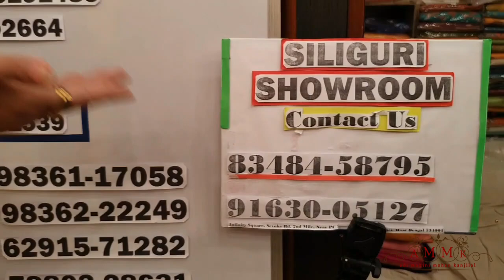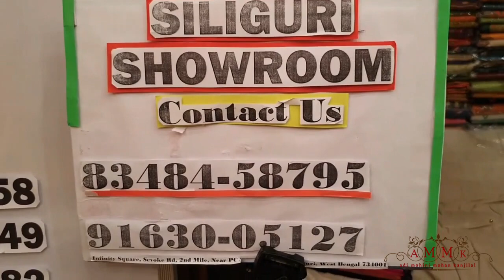Minimum TO Maximum Range Banarasi Collection's waiting for you | FLAT10% OFF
Call or What's app us and book your order on these numbers hurry - 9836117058, 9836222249 we are here for your assistance.